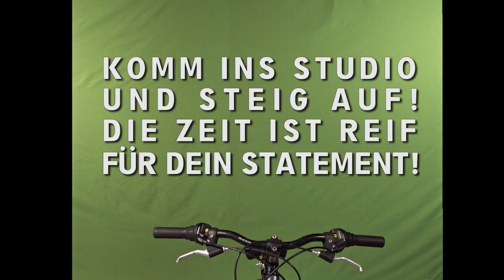AAA Designtage Wiesbaden - Die Zeit ist reif für dein Statement zur Radwende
Wir feiern im Rahmen der AAA Designtage Wiesbaden am
10.04.14 ab 17 Uhr

Dort habt Ihr exklusiv die Chance eure Meinung zur Radwende abzugeben!

STUDIO 18-2
Platter Straße, 18 Ecke
Gustav-Adolf-Str. 2
65195 Wiesbaden

Es gibt Kunst/Fotos/Film von:

Nico Becher
Robertino Nikolic
Dietmar Buchelt

Das soll aber nicht alles gewesen sein.
Dazu wird mit euch, live am Abend, ein Video für die "Radwende" gedreht. Seid gespannt. Wir versprechen es wird lustig.

Für "sportiven" Schmaus und Trank ist selbstverständlich auch gesorgt.